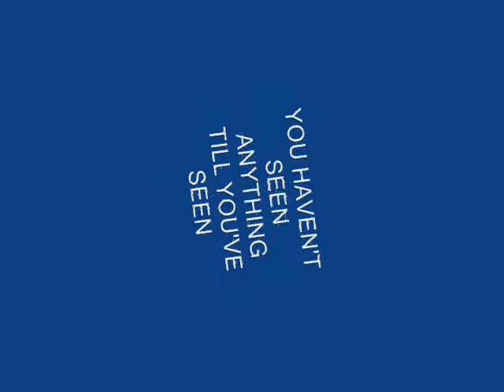FERRET SQUABLES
A video that I done over 10 years ago when I use to have ferrets with an EX of mine, the music may get muted due to harsh copywrite rules now.